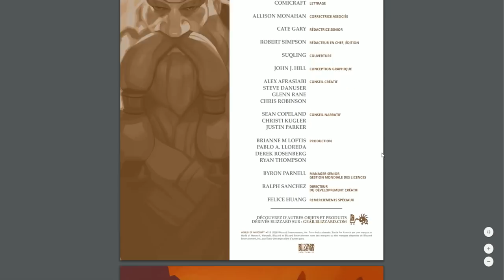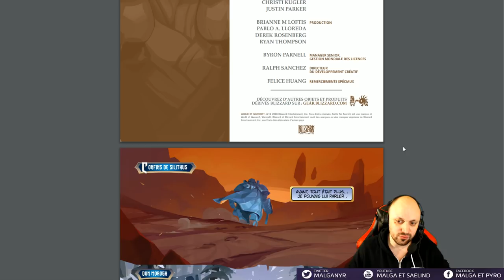WoW BD Magni - l'Orateur / Analyses et Théories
On parle de la dernière BD concernant l'évolution de l'Histoire de Warcraft dans cette arc concernant Magni Bronzebeard (Barbe de Bronze) et Azeroth.